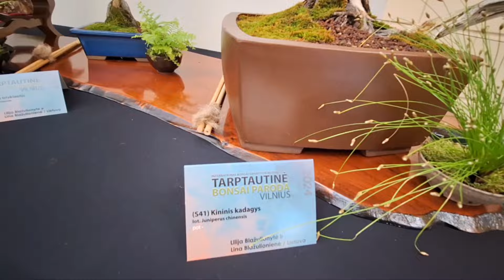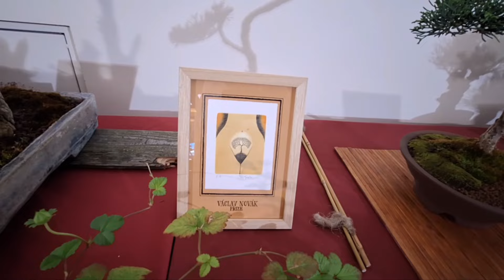[Жизнь в Литве] Что можно увидеть в Президентском Дворце в ВИЛЬНЮСЕ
В Вильнюсе проходит двухдневная выставка Бонсай. Посетив выставку, можно увидеть практические обучения мастеров Бонсай.Которые покажут как обрезать деревья,и как крепить ветки, что бы они не обломались от тяжести и ветра, сообщили в Президентстве.
Впервые на выставке в Вильнюсе, будут участвовать мастера Бонсай из Литвы, Италии, Польши и Чехии, на которых будет представлено около 80 деревьев.
Патрон выставки Бонсай –наш президент Гитанас Науседа.На высьавке он представил свои 4 Бонсай.
Искусство Бонсай,которому нужно учиться, сочетает в себе знание природы и чувство и красоты.
Организаторы говорят-«Что сам процесс изготовления  бонсай похож созданию миниатюрной скульптуры,которая требует определенных знаний, чувства меры и конечно времени."